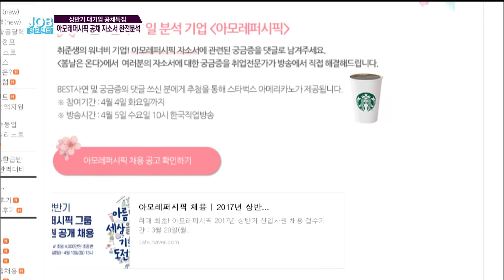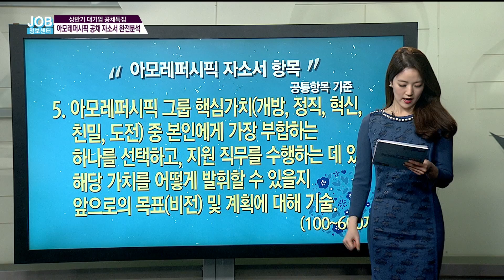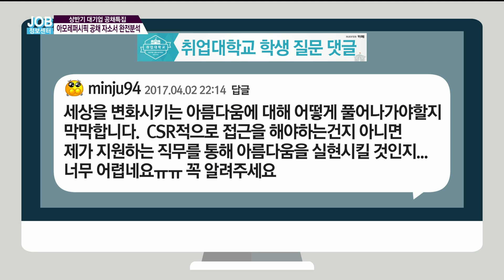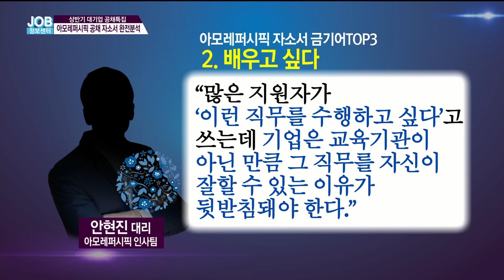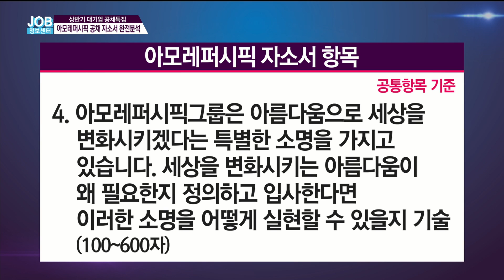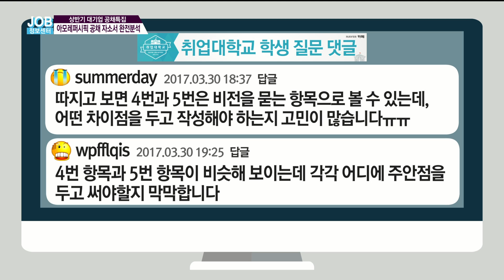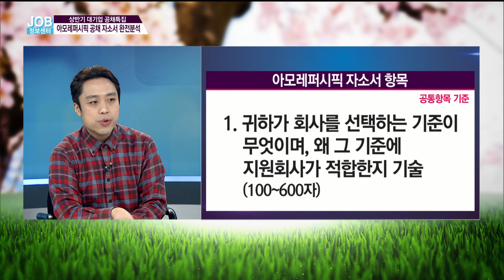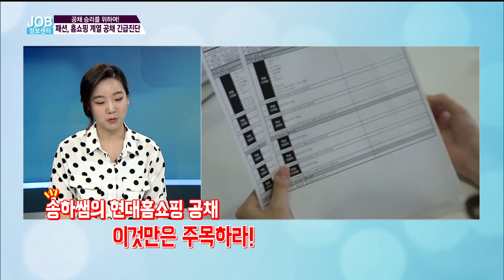[JOB정보센터 170405] 아모레퍼시픽 공채 자기소개서 분석/ 서울, 경기지역 채용정보 / 패션, 홈쇼핑 계열 공채 긴급진단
◎ 상반기 대기업 공채특집 “봄날은 온다”
    - 아이템 : 아모레퍼시픽 공채 자기소개서 분석

    - 출연자 : 조민혁 위포트 취업 컨설턴트
              구본아 연합뉴스TV 기상캐스터

    - 아이템 : 서울지역 채용정보
              경기지역 채용정보

    - 출연자 : 구본아 / 연합뉴스TV 기상캐스터

    - 전화연결 : 서울고용센터 박가혜 주무관
                수원고용복지플러스센터 윤명희 주무관

◎ 공채! 승리를 위하여
    - 아이템 : 패션, 홈쇼핑 계열 공채 긴급진단

    - 코너출연자 :   차재원 위포트 취업 컨설턴트
                     임송하 커리어칼리지 취업 컨설턴트